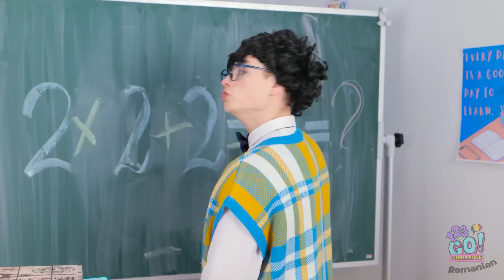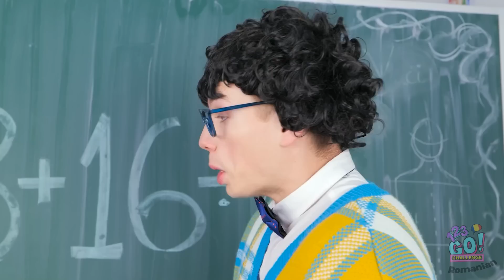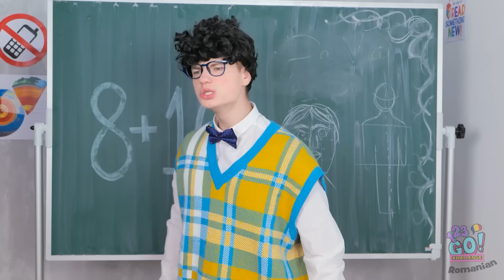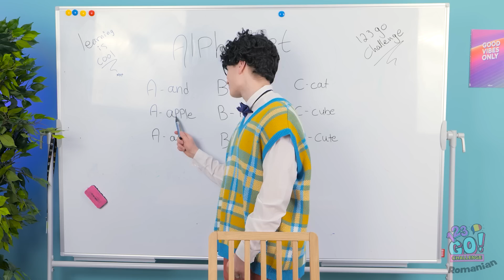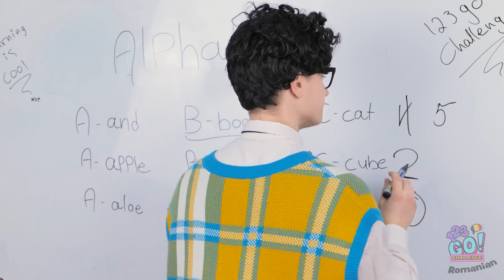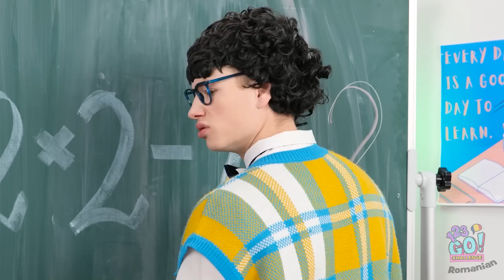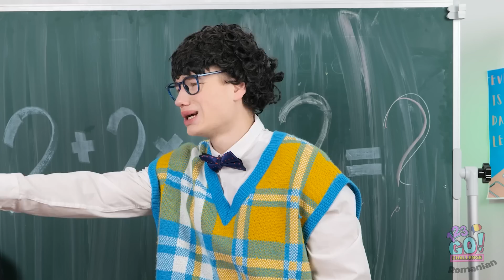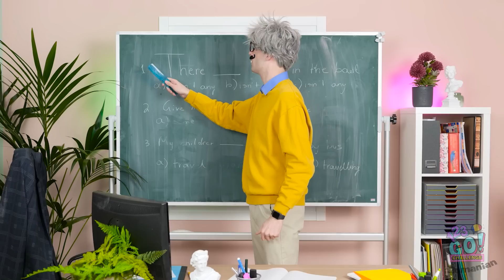ELEVA VS. PROFESORUL || Am fost suspendată de 13 ori! 24 de ore de detenție, marca 123 GO! CHALLENGE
Și tu erai la fel de obraznică la școală? Câte ore de detenție ai făcut, plictisindu-te de moarte?
Nu uita să dai Share acestui clip video în rândul prietenilor tăi!